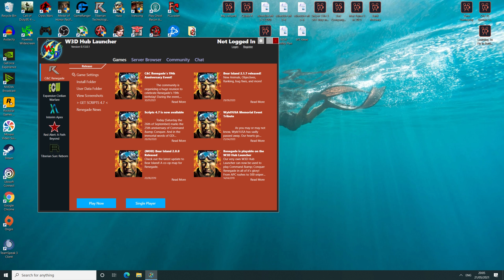Command & Conquer Renegade Multiplayer Still Lives On In 2021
Still really fun to play with a small active community. Hope you enjoy!